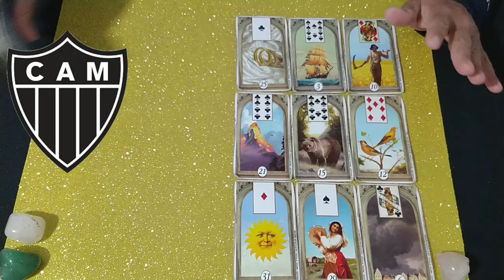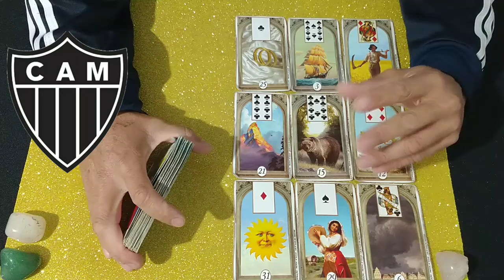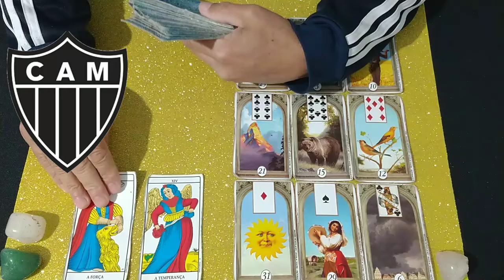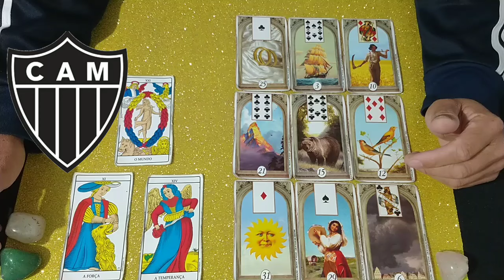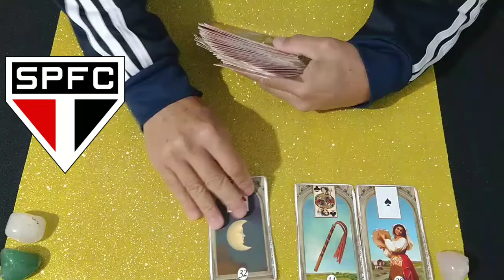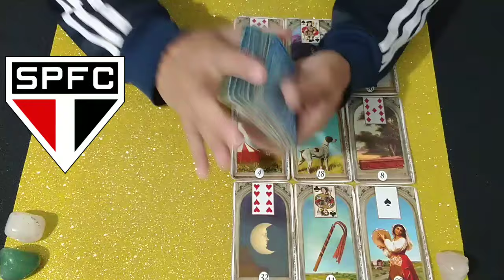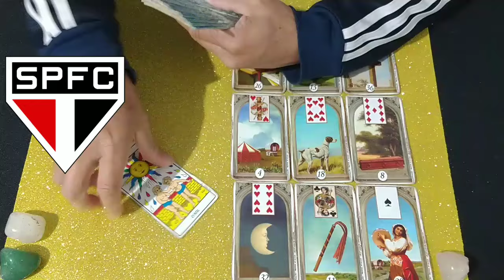ATLÉTICO/MG x SÃO PAULO CAMPEONATO BRASILEIRO QUINTA FEIRA 11/07 - TAROT REVELOU O RESULTADO🔮